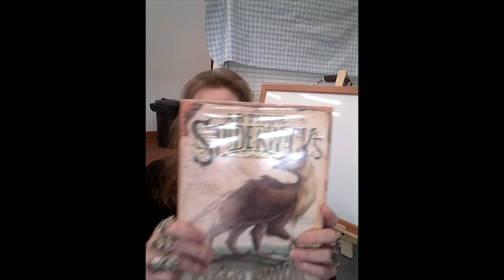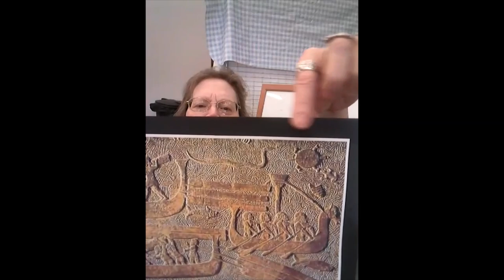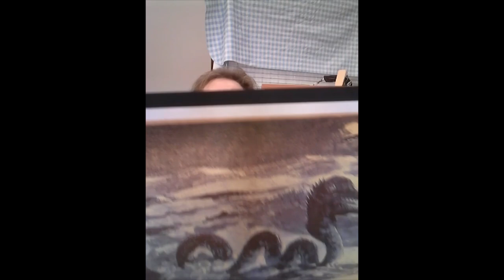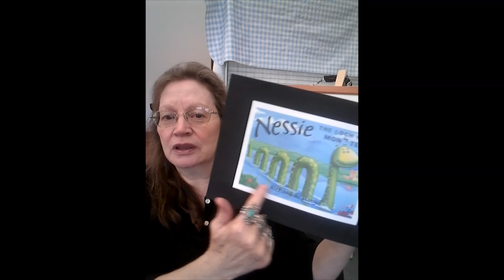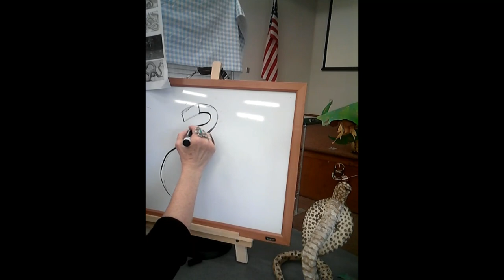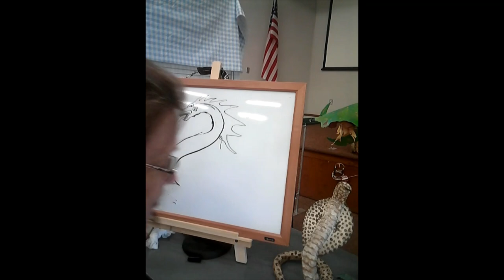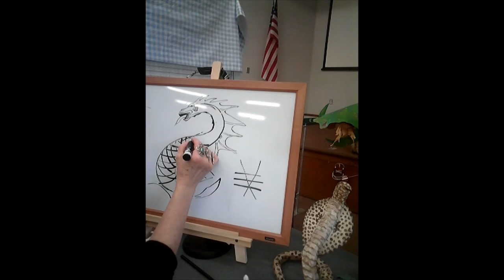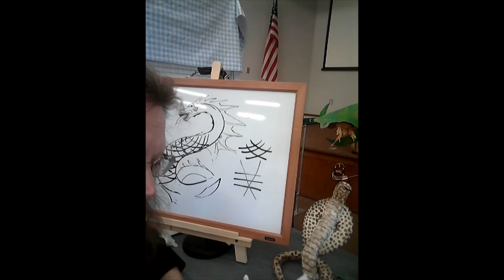Art Program2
Welcome back to Art program week 2 with Miss Gloria.  You will be creating a Sea Serpent.  Enjoy!